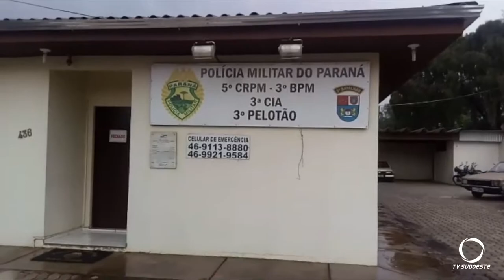Homem é preso por tráfico de Drogas em São João